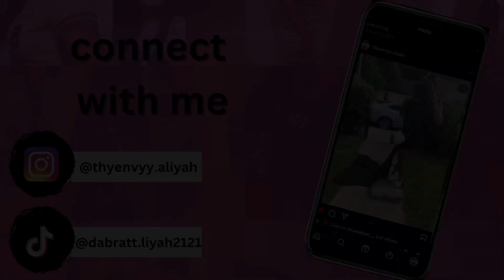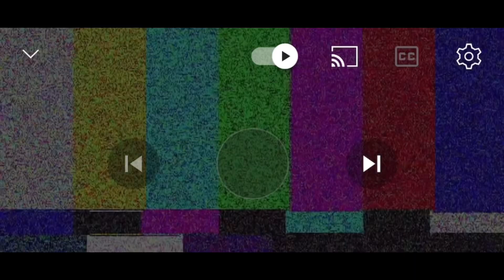Couple days in the life w me/new camera,iPad etc….